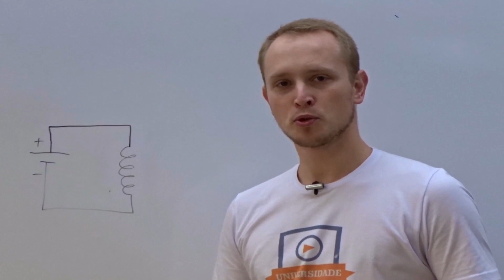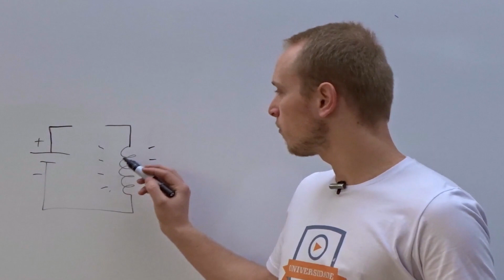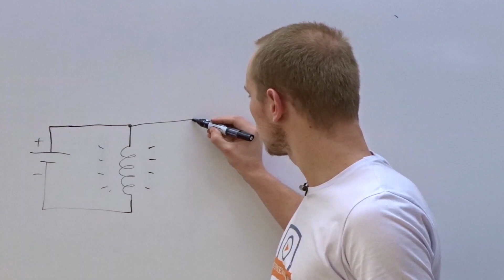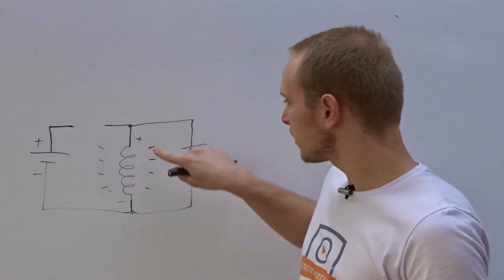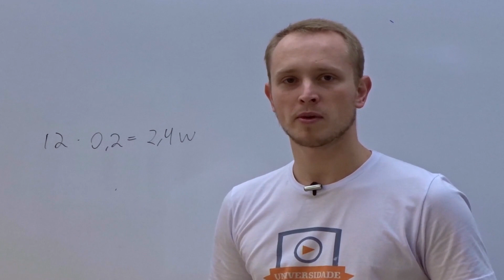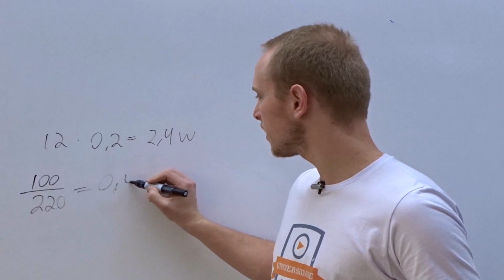CUIDADOS ao instalar sensor ou transdutor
Mesmo nas automações mais simples os sensores costumam estar presentes. Eles são os responsáveis por fornecer as informações necessárias ao processo, mesmo quando não se utiliza um controlador programável. Acontece que se utilizados da maneira incorreta, eles podem acabar não correspondendo às expectativas ou ainda ter seu tempo de vida útil comprometido. Neste vídeo são listadas algumas informações que devem ser observadas antes de adquirir ou instalar.